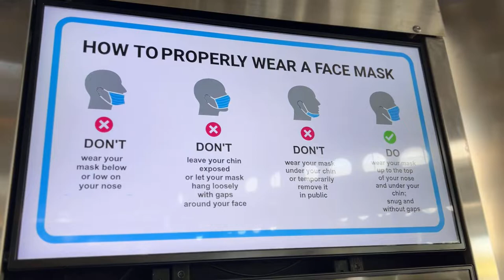BARBADOS GRANTLEY ADAMS INTERNATIONAL AIRPORT WALK THROUGH (NO TALKING)(OCTOBER 2022)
A QUICK WALK THROUGH THE DEPARTURES AREA AT GRANTLEY ADAMS INTERNATIONAL AIRPORT IN BARBADOS (OCTOBER 2022)